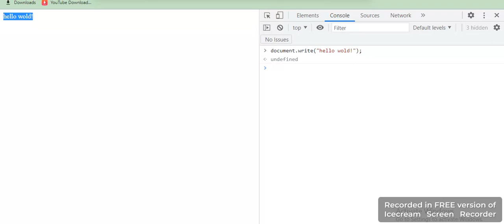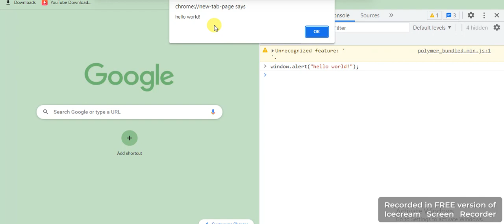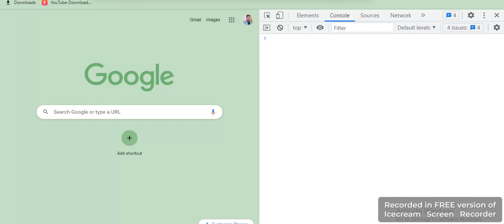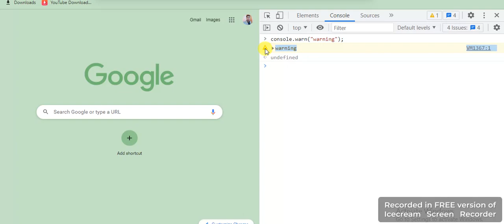JavaScript Display Possibilities